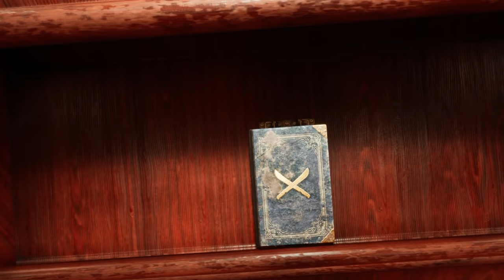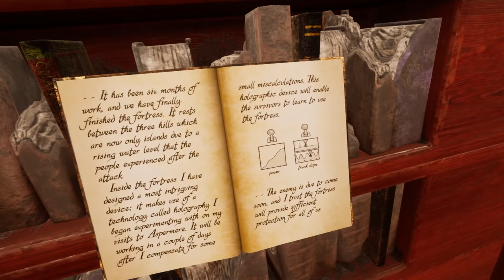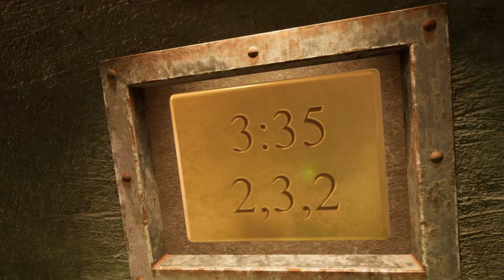Let's Play Myst VR - part 3 - The first pages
We finish up in Stoneship before heading to Mechanical.